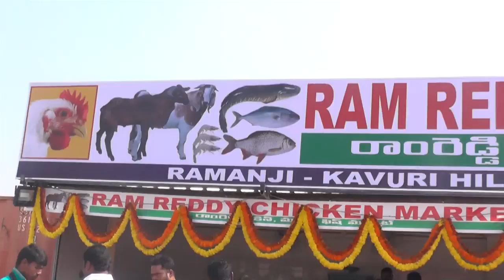RAMREDDY CHICKEN CENTER/MADHAPUR/HYDERABAD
RAMREDDY CHICKEN CENTER